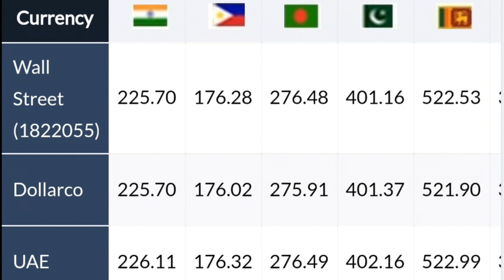Kuwait dinar rate sri lanka,india,pakistan,bangladesh 01.07.2018***